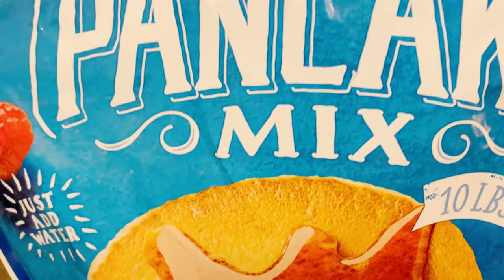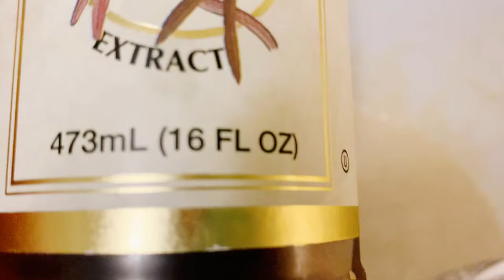Sweet Potato Pancakes & Waffle Breakfast/Ride with Me/ RedSnapper Meal Later On The Grill!